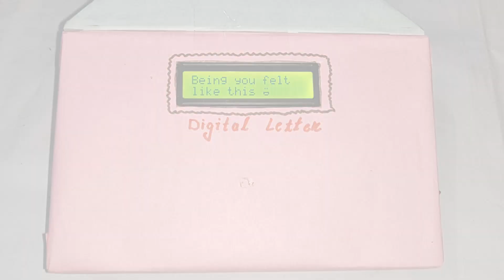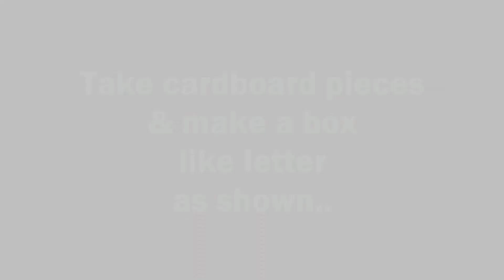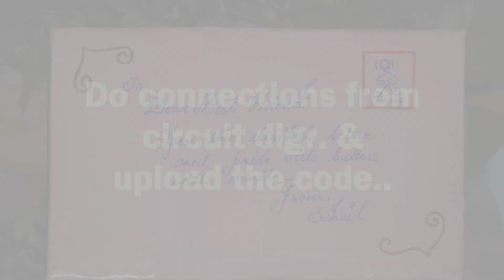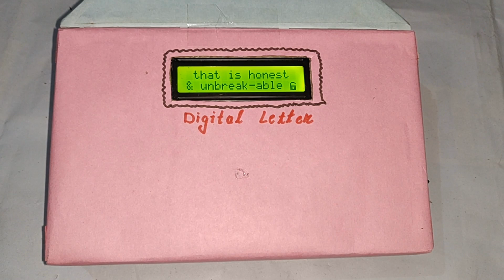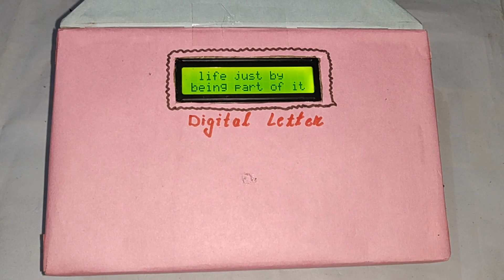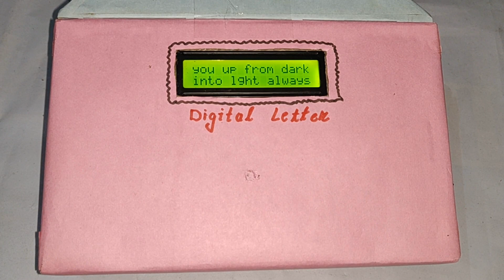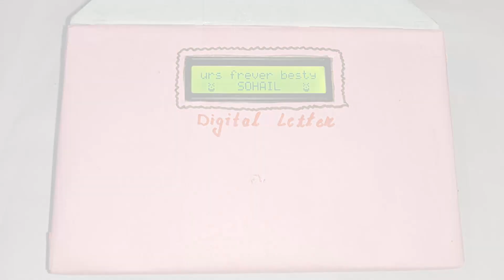Digital Letter to Best Friend || LCD || EIF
In this project I made a Digital letter to my Best friend. I made a letter like box and place Arduino, LCD, Battery inside the letter.
When the letter is opened and side button is pressed the letter contents display on the LCD.
Steps to get the code & circuit diagram:-
2. Share the channel with your friends group

Links to buy components :
1.  Arduino Uno
2. LCD display
3. Jumper wires
4. Battery 9v
5. Resistors pack
6. DC jack

Arduino Kit for Robotics lovers

Video recording gear
One Plus 6T ( Mohd Saif my bro )

Non Copyright songs used in this project :
1. Cartoon - On & On
2. ROFEU - Midnight Lover
3. Vall - Shining Lights